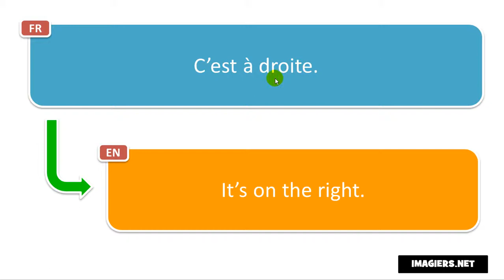Say it in French = It’s on the right